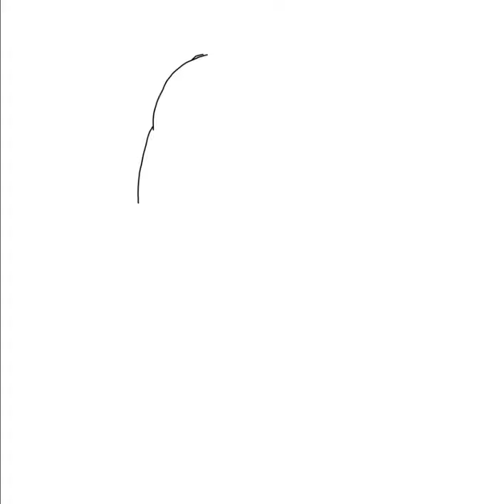How to draw Trevor Lawrence